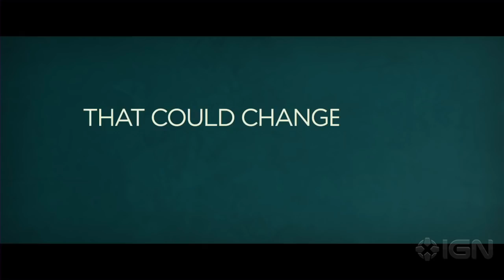That Awkward Moment - Red Band Trailer #1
Zac Efron, Miles Teller and Michael B. Jordan star as three best friends who find themselves at that confusing "moment" in every dating relationship when you have to decide "So...where is this going?"